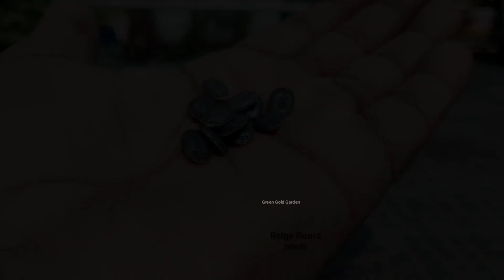A new way, to grow Ridge guard in usless plastic material